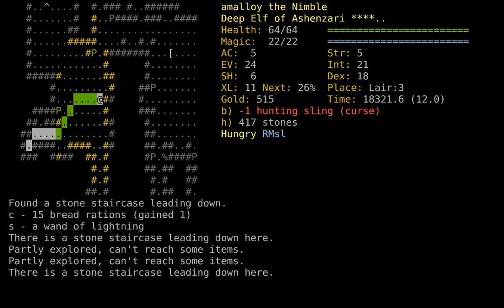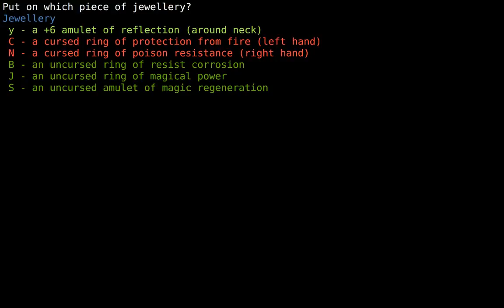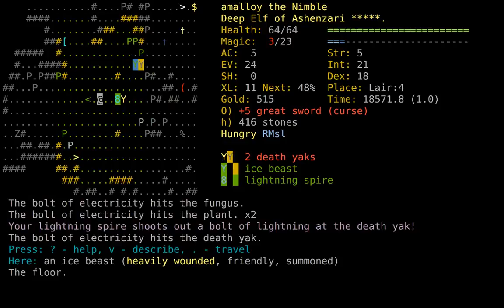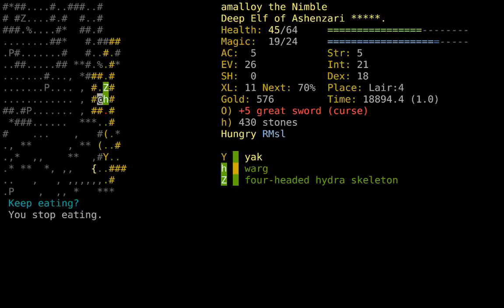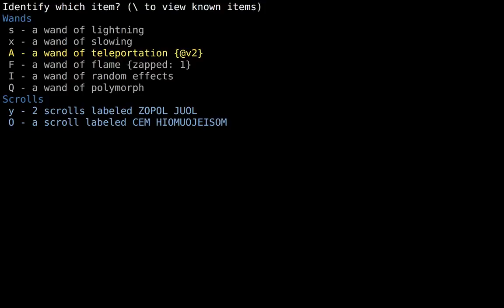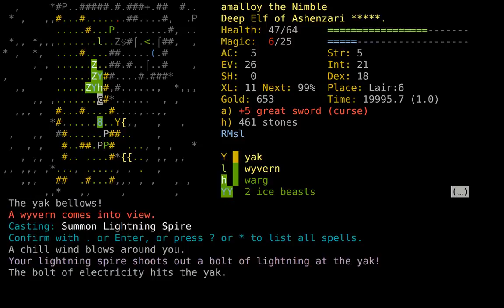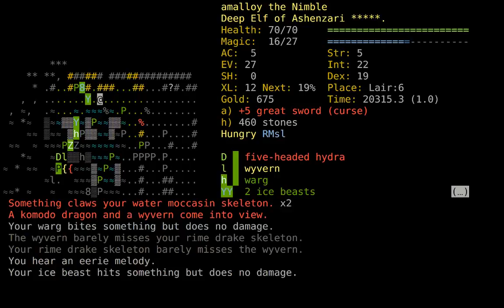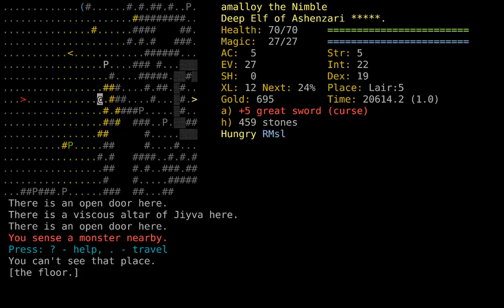amalloy the DESu, part 5